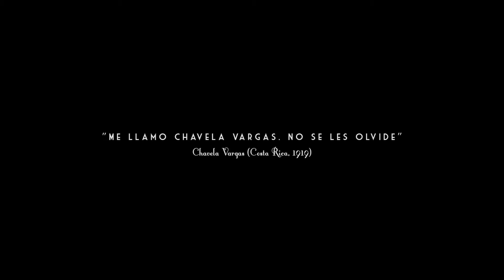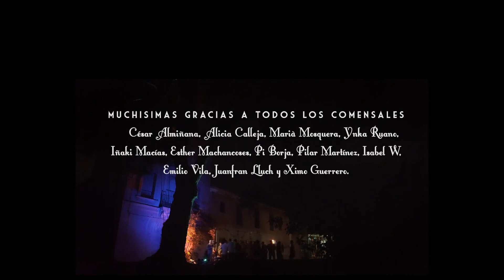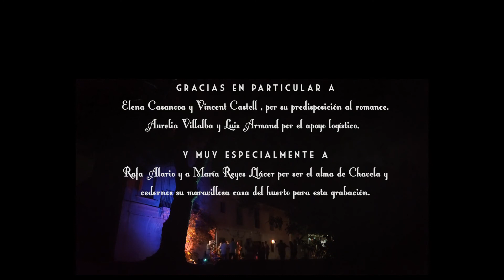La Macorina - Trubito a Chavela Vargas de La Chamana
"La Chamana" interpreta el tema "Macorina", incluido en  nuestro primer disco dedicado a la memoria de Chavela Vargas.
Voz-Cris Blasco